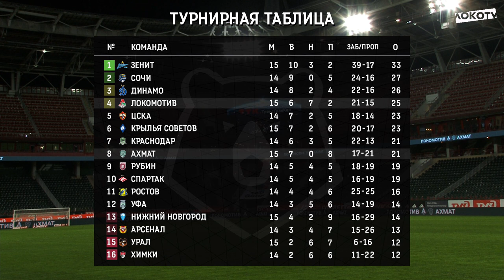Запись студии LOKO TV на матче с «Ахматом» // 20 ноября 2021 г.